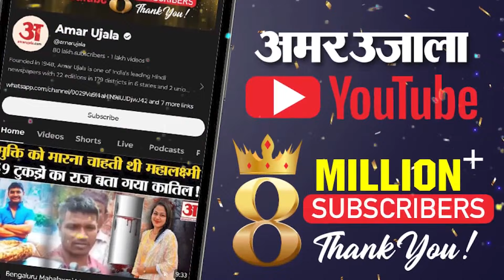Naresh Meena Slapped SDM:थप्पड़बाज नरेश मीणा पर पहले से ही दर्ज हैं 23 मुकदमे |Tonk News |Amar Ujala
थप्पड़बाज नरेश मीणा के कांड ने राजस्थान के टोंक जिले में हलचल मचा दी है, उसकी गिरफ्तारी के बाद से जिले की देवली उनियारा विधानसभा क्षेत्र और समरावता गांव में तनाव का माहौल है, उसके समर्थक चक्काजान और आगजनी कर रहे हैं, इससे पहले बुधवार रात को भी ऐसे ही हालत बने थे।